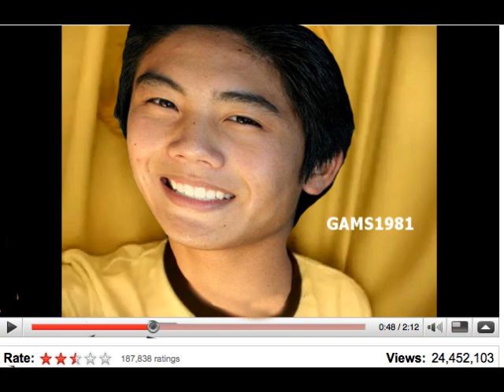How to be Popular on Youtube (Nigafredcrocker)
this video tells how you can become popular on youtube but you must either Be

1.GAY
2.TALK IN A STUPID VOICE
OR
3. BE ASAIN

GOOD LUCK